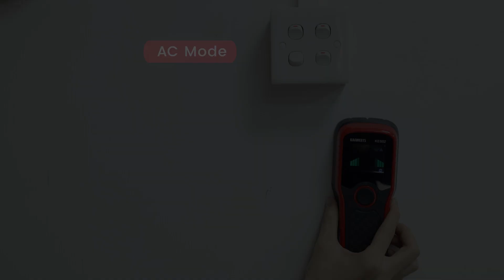Kaiweets KES02 Stud Finder, A Must-have Tool for Any DIY Enthusiast or Professional tradesman.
【Accurate】The stud finder uses an intelligent microprocessor chip for high sensitivity. The unique Calibration Alert feature helps you accurately calibrate before each scan for improved reliability and accuracy. Quickly locates metal, wood, studs, joists, pipes or live AC wires hidden in walls, floors and ceilings. It must be the ultimate gift for professionals, homeowners, and DIY enthusiasts.
【Easy to Read】This wall scanner is equipped with an HD color LCD display to provide you with a clear view of the target position. Along with the visual display, our stud finder also provides audio alerts and a beep sound to help guide you to the exact location of the stud. The directional arrows and signal bars on the LCD display provide users with real-time alerts regarding the proximity and direction of approaching objects.
【5 in 1 Scan Modes】The stud detector is equipped with 5 scanning modes to meet different needs, allowing you to detect various materials and depths. Including 1/2" , 1", 1-1/2" stud modes, metal mode and AC scanning mode. Stud modes locate the center and the edge of wood, metal, beam, joist, or deeply embedded objects; Metal scan mode detects metal (Ferrous and Non-Ferrous Metal) up to 2.36'' deep; AC scan mode detects live unshielded AC wires up to 2'' deep.
【Wide Use】Our wood detector for walls is a versatile, reliable, and user-friendly tool that can make any job more efficient and effective. Helping you avoid danger when hanging and installing TV mounts, photo frames, wall cabinets, garage racks, shelves, mirrors, bathroom handles and other decorations.

📩 If you have any problems, please feel free to contact us at , we will reply to you within two working days and try our best to solve the problem for you.